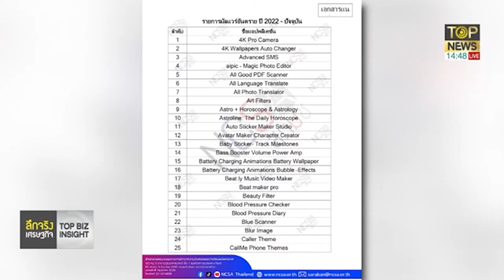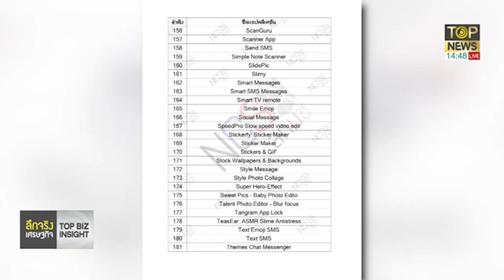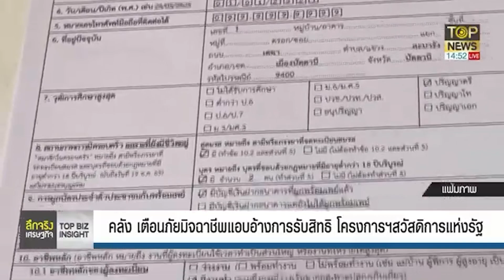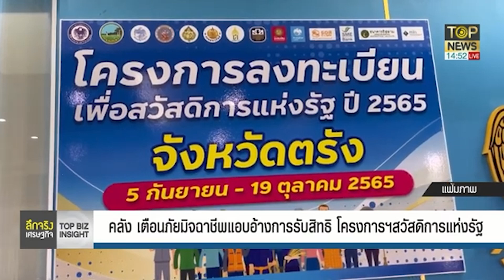เปิดลิสต์ 200 รายชื่อ "แอปพลิเคชันอันตราย" กดปุ๊บถูกดูดเงินปั๊บ | ลึกจริงเศรษฐกิจ | TOP NEWS